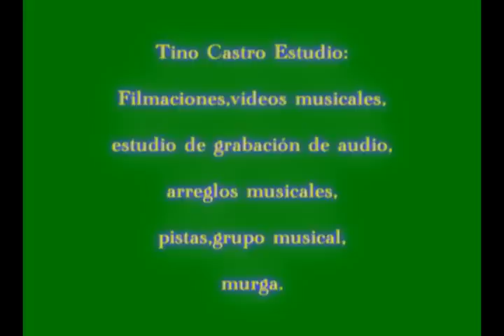22-Grupo Son del Caribe,Colón Panamá. Video Tino Castro. Canción El Pregón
Grupo Son del Caribe.,Costa Arriba de Colón ,Panamá.
Director:Tomás Salazar
Panama music  Música panameña, Calypso,salsa,tropical.